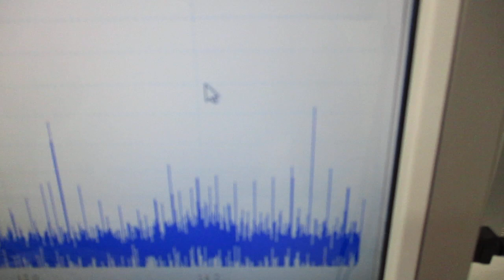低周波の共振現象と、高周波の非線形現象をコントロールする技術